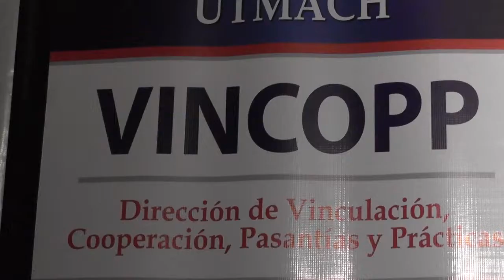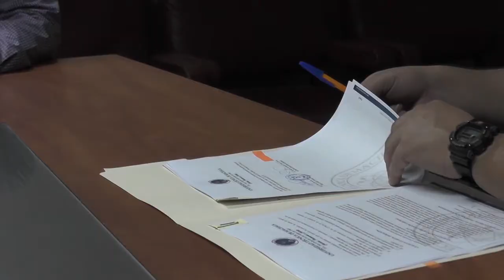Noticiero UTMACH Informa 03 de octubre de 2017